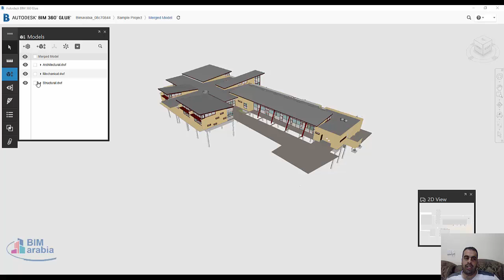BIM360 Glue ازاحة النموذج